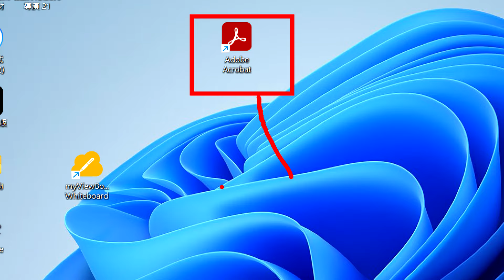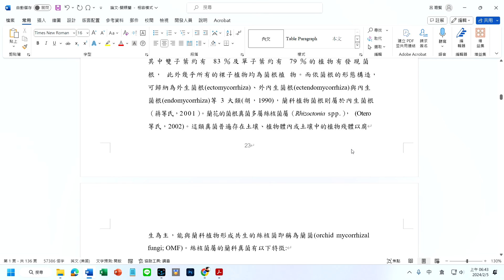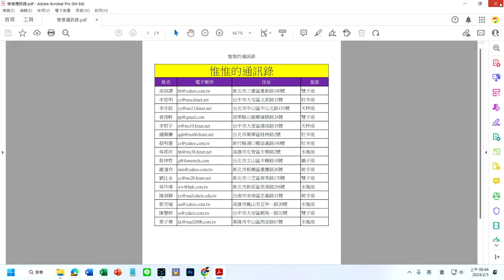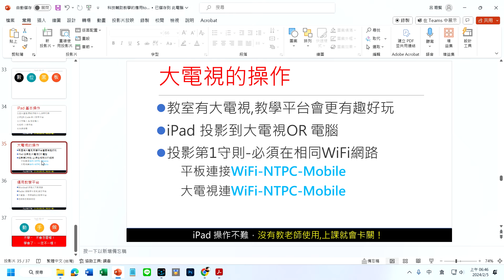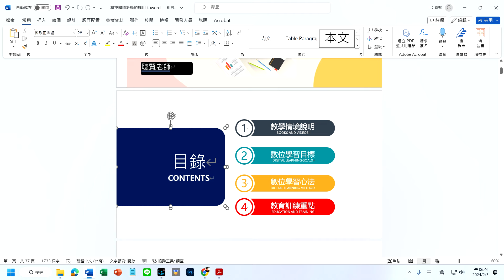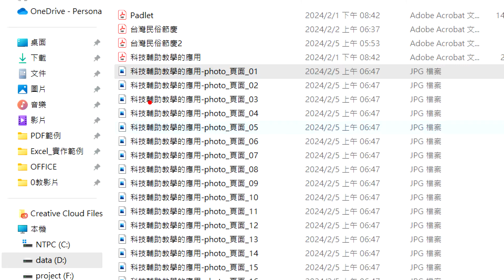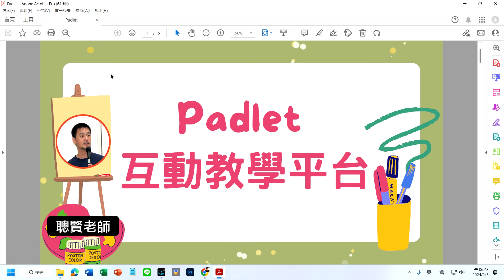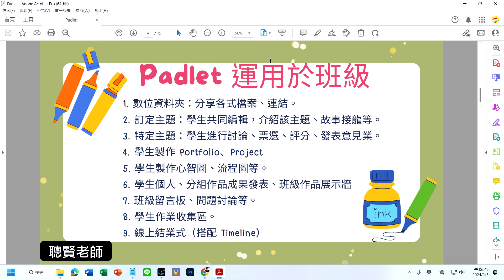論文 PDF 轉換為 Word 檔案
Acrobat Pro 專業版-付費軟體，能輕易將PDF文件，轉換為各種格式的文件檔，Word、Excel、PowerPoint、圖片、文字...，就能進行編輯修改工作等。